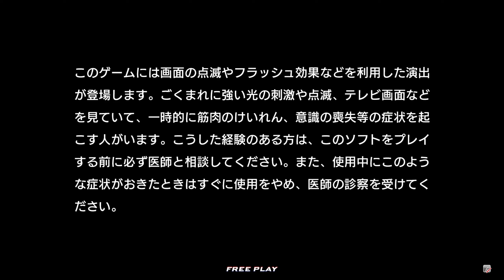TeknoParrot 1.0.0.604 | Virtua Fighter eSports | Sega ALLS Arcade Emulation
Gameplay of Virtua Fighter eSports running on TeknoParrot Emulator for PC Ryzen 5 3550H Nvidia GTX 1650

System Config:
CPU: Ryzen 5 3550H
GPU: NVIDIA GTX 1650 4GB
RAM: 8GB DDR4
Operating System: Windows 10

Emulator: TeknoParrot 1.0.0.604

This is a channel dedicated to testing and running retro / emulated games and older PC games. Although there are few modern games being tested on and off on my channel.